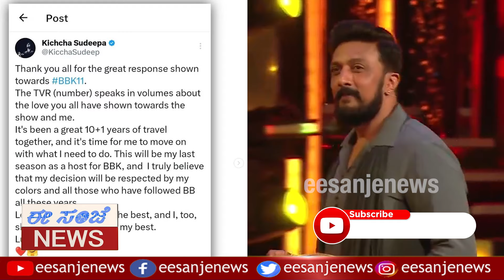ಬಿಗ್ ಬಾಸ್ ಮನೆಯಲ್ಲಿ ನಡೆಯುತ್ತಿರುವುದೇನು | BigBossKannada11 | KicchaSudeep | BBK11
No.1 Kannada Evening Newspaper Published From Karnataka